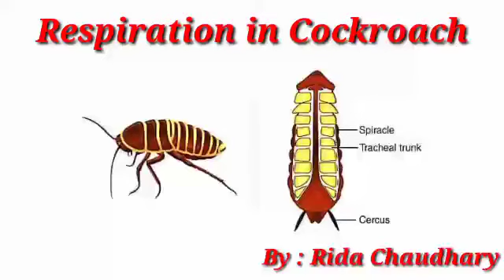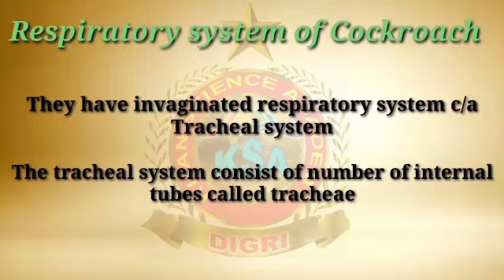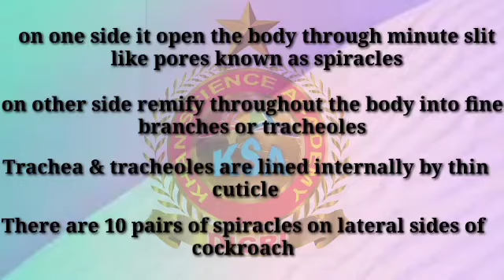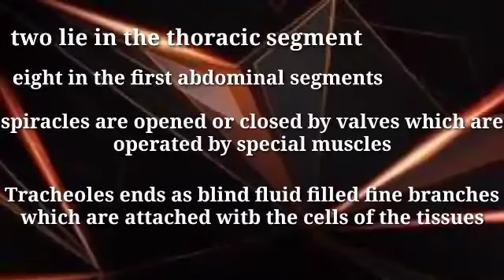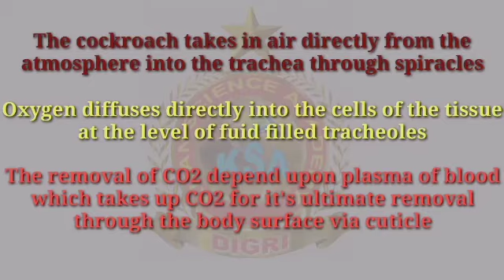Respiration in Cockroach || Class 1st year